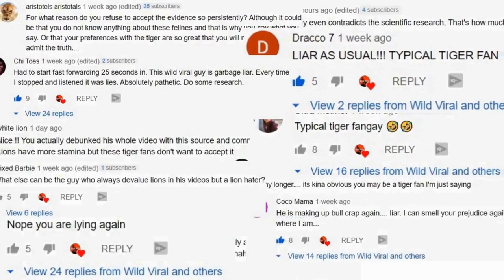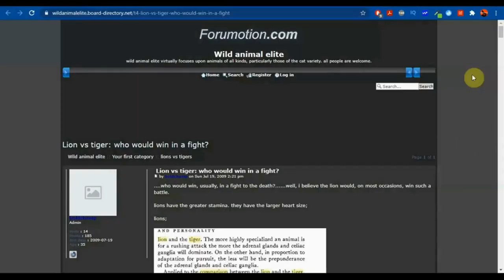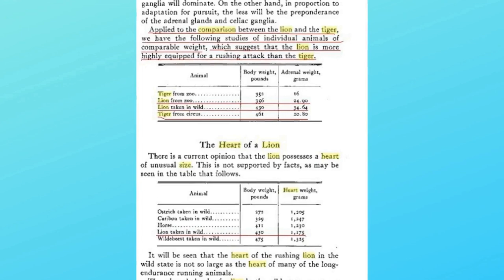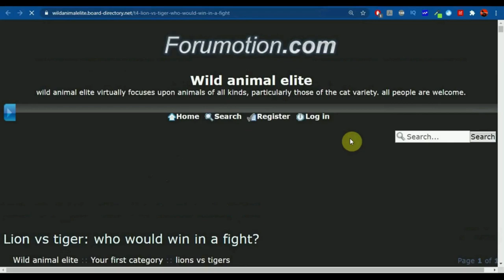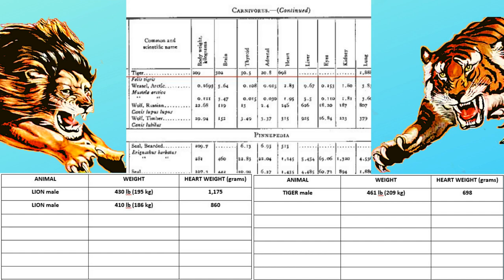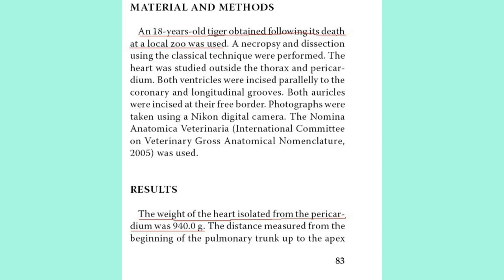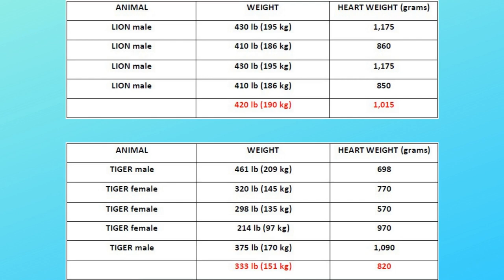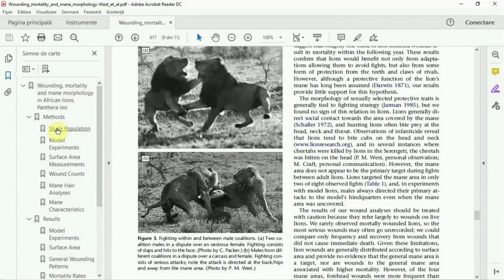LION vs TIGER: The lion has a bigger heart! DEBUNKED!!!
THE CALCULATIONS I MADE IN THIS VIDEO DO NOT PROVE THAT THE TIGER HAS A BIGGER HEART THAN THAT OF A LION! I have made these calculations only to explain in their language to those who published this data, that they are misleading, not properly chosen, and CANNOT BE USED AS EVIDENCE IN THIS DEBATE ABOUT STAMINA. What you need to understand is that THIS DATA DOES NOT REPRESENT A SCIENTIFIC STUDY AND THEY DO NOT PROVE ANYTHING. UNTIL THIS DATE, THERE IS NO SCIENTIFIC STUDY TO COMPARE THE STAMINA OF THESE TWO ANIMALS!
Lion vs Tiger debate: The lion has a bigger heart! Argument DEBUNKED!
The lion has neither a larger heart nor a greater stamina than the lion.
Who has more stamina lion or tiger? Do Tigers have good stamina? Which big cat has the most stamina? Tigers have good endurance? Do Lions have good stamina? Lions have good endurance?